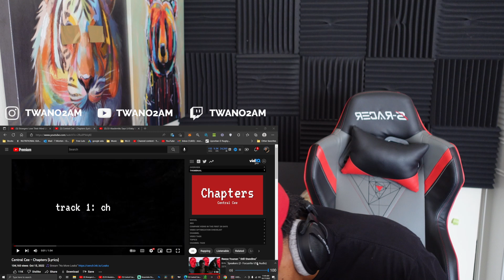Central Cee - No More Leaks Full EP *American Reacts*